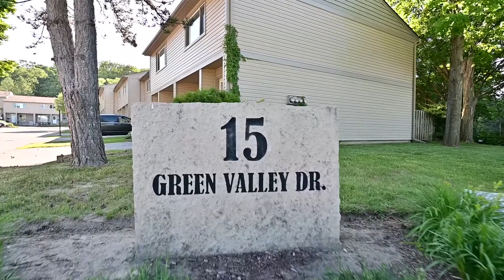Welcome to 36 - 15 GreenValley!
A desirable town home in a close-knit community located in the neighbourhood of Pioneer Drive. A spacious 3 bedroom, 3 bath end unit perfect for first time home buyers and investors!

Graham Little
Van Leeuwen Real Estate Advisors
1165 Franklin Blvd
Cambridge, Ontario N1R 8E1